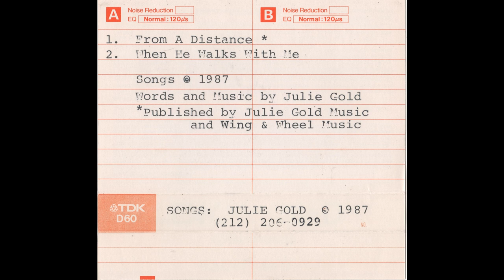Julie Gold - From A Distance (Original 1987 Demo)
Taken from a demo tape recorded in 1987 by songwriter & member of Four Bitchin' Babes, Julie Gold. This song has been covered by the likes of The Byrds & Nancy Griffith, but Bette Midler's cover won her a Grammy in 1991.